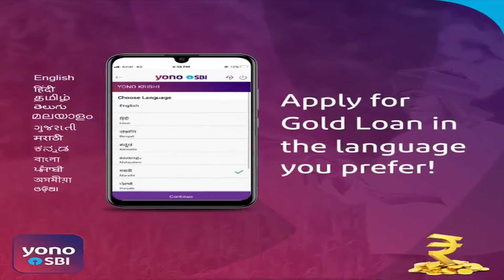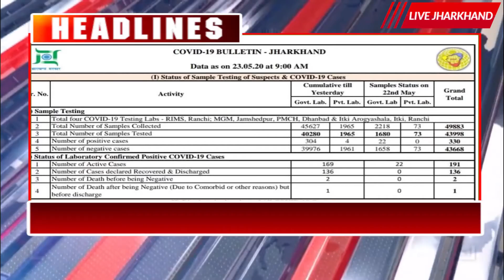23 05 2020 livejharkhand Morning SuperFast